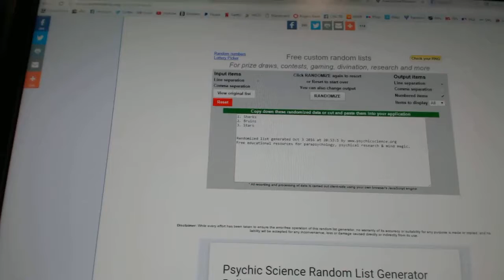C&C #6488 Multi Random